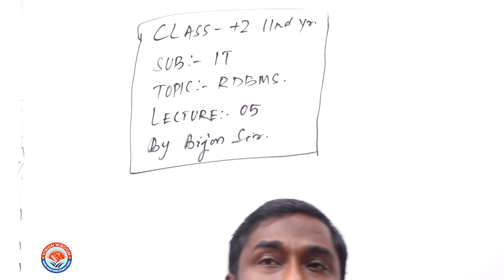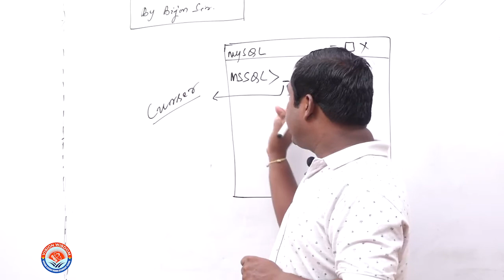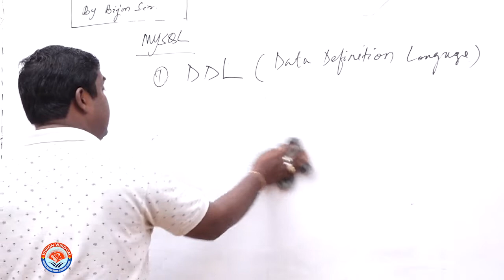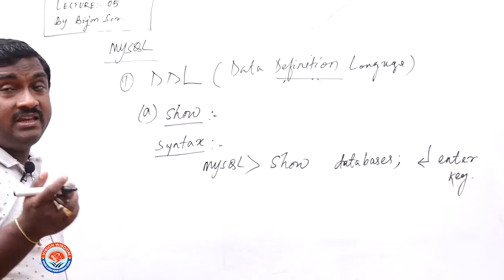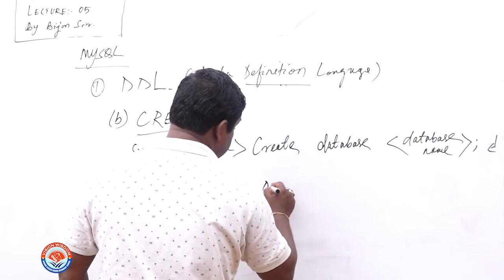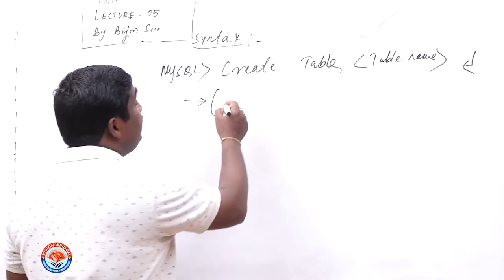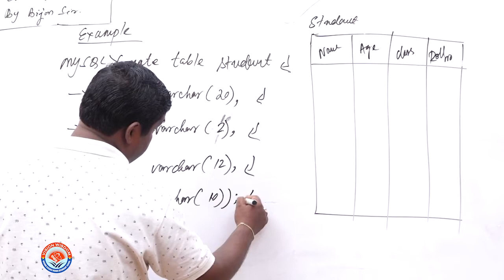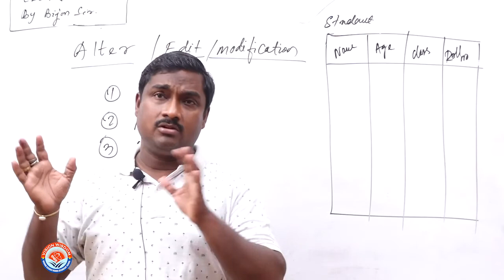Information Technology Class XII RDBMS Lect 05